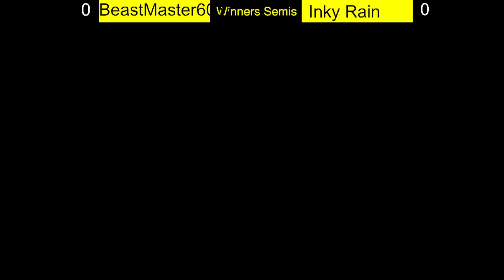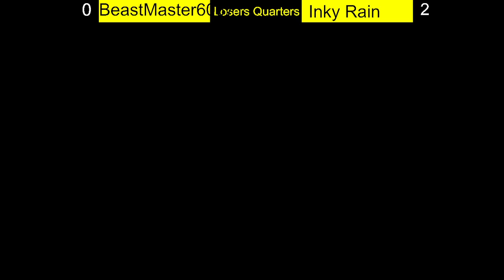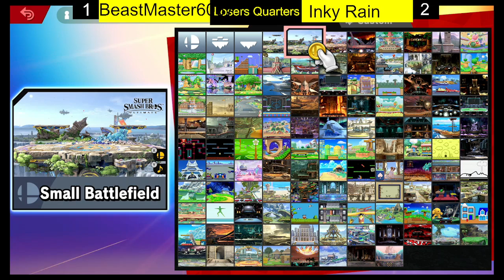Inky Rain (Kirby) vs BeastMaster6027 (Jigglypuff) - Cream City Clash 13 Losers Quarters